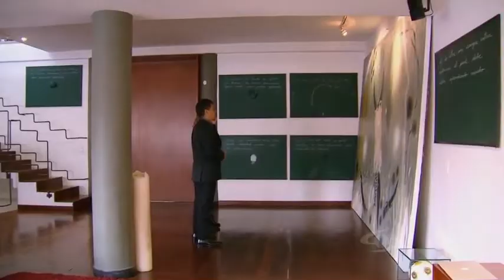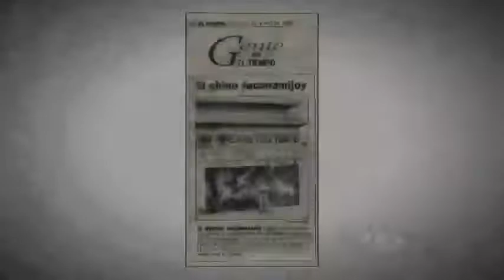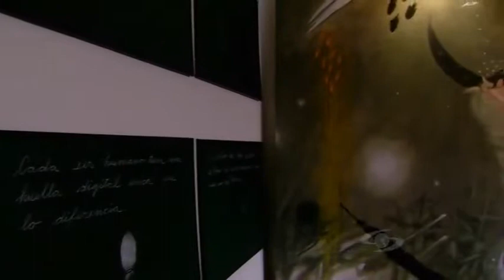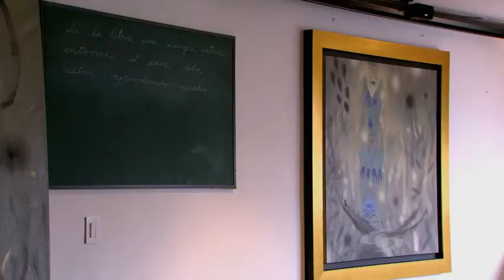La historia de discriminación y éxito del artista Carlos Jacanamijoy - Los Informantes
Emitido el 02 de Abril de 2017. Cuando se graduó lució el plumaje de su etnia inga. Ha pintado unas 2 mil obras con las que ha cautivado a personajes como Maradona o el príncipe Carlos.